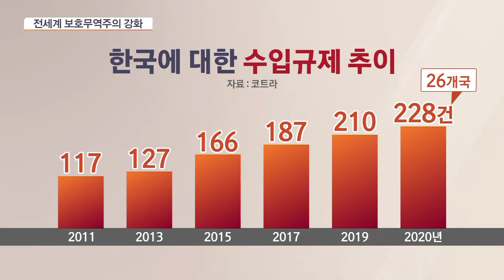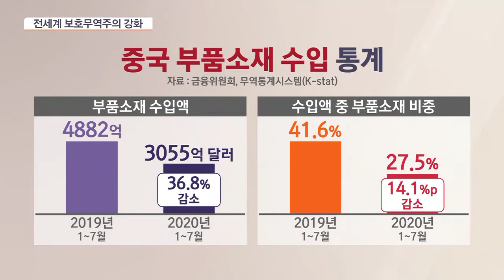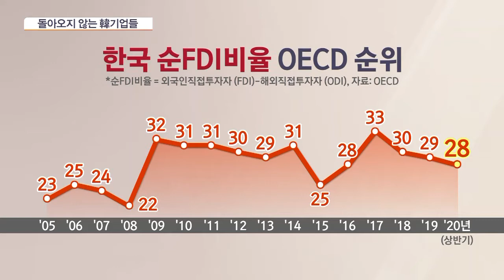[이슈분석] 글로벌 기업들의 본국 유턴…한국은 왜 ‘리쇼어링’ 부진할까?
■ 경제와이드 모닝벨 '이슈분석' - 조경엽 한국경제연구원 선임연구위원

이슈분석 시작합니다. 오늘(9일)의 대담 주제는 '리쇼어링' 입니다. 리쇼어링은 해외로 나간 기업들이 본국으로 돌아오는 것을 뜻하는데요. 특히 값싼 노동력을 찾아 해외로 나갔던 제조업체들이 공정을 스마트화 하면서 노동의존도를 줄이고, 정부도 세금 감면과 같은 적극적인 당근책을 제시하면서 리쇼어링이 세계 산업의 트랜드가 됐는데요. 고용을 늘리고 내수 경기를 진작시킨다는 점에서 리쇼어링은 우리에게도 중요한 과제로 인식됐고, 실제 정부도 팔을 걷어부치는 모양새였습니다. 그런데 최근 한국무역협회는 보고서를 통해 우리나라의 리쇼어링이 2019년 이후 증가세가 주춤하다는 분석을 내놨습니다. 리쇼어링을 위한 좋은 기술적 환경을 갖고 있음에도 말이죠. 그렇다면 부진의 원인은 다른 데 있다는 합리적인 의심을 할 수 있습니다. 원인은 무엇이고 우리의 대책은 무엇인지 대담 시작하겠습니다.